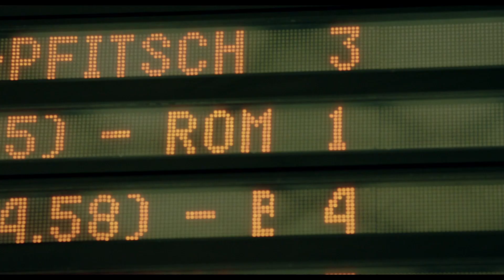WHY NOT YOU Trailer | PÖFF 2020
First Features Out of Competition
World Premiere in co-presentation with Zurich International Film Festival
Why Not You (Hochwald)
by director Evi Romen
Austria, 2020